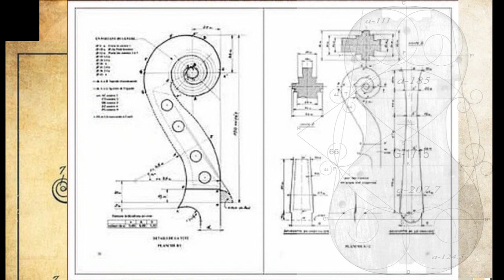Os movimentos do arco do violino - Os 6 movimentos básicos do membro superior direito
Existem seis movimentos básicos do membro superior direito. Eles formam os fundamentos das arcadas e golpes de arco. Nesse vídeo o Professor Luiz Garcia faz uma explanação sobre esse tema.

Os exemplos musicais tocados pelo professor Luiz Garcia não têm o objetivo de serem perfeitos, mas sim a obrigação de tornar mais claro o entendimento do assunto em questão.

Site

Se quiser saber mais sobre as aulas de  violino, viola, teoria e percepção musical do professor Luiz Garcia visite  o site e veja mais informações

Grupo de WhatsApp do Livro

Olá ,
Criei um grupo dos interessados no meu livro Teoria Musical - Estruturas Rítmicas, Melódicas e Harmônicas. Através desse grupo passarei as novidades sobre o andamento dos trabalhos e previsão de lançamento, quem quiser entrar basta clicar no link a seguir

Conheça mais sobre os grandes violinistas, técnicas e repertório no blog Violino - Arte e Técnica do professor Luiz Garcia